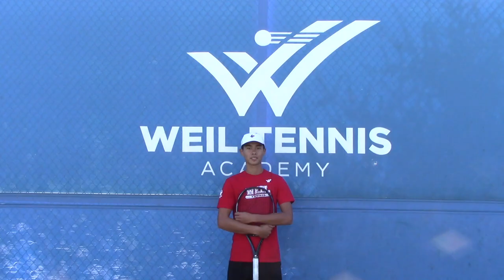Ian Layton - Weil Tennis Academy (Drills&Points)